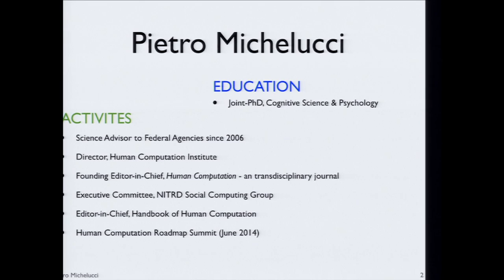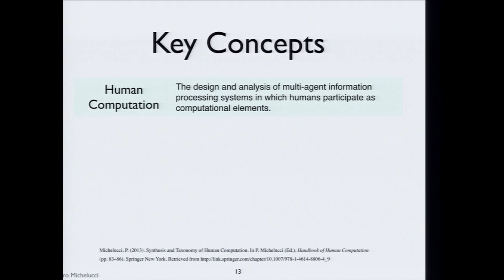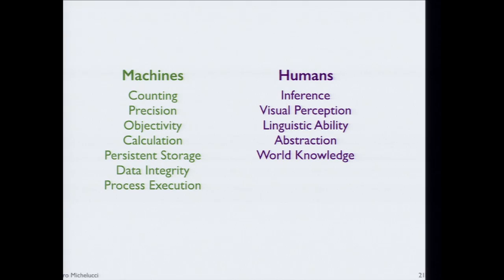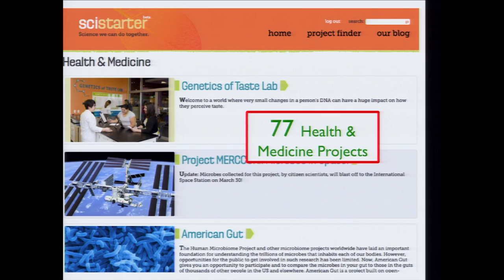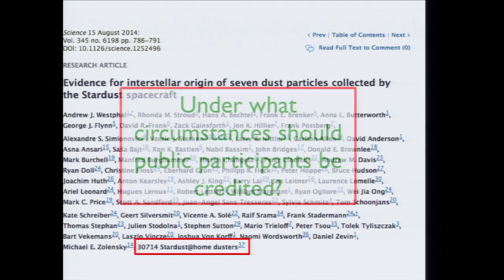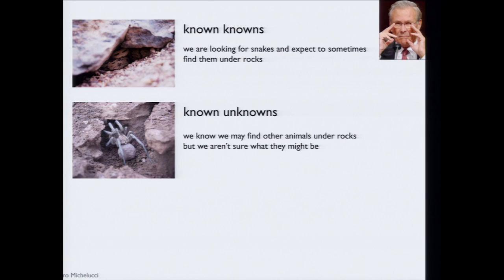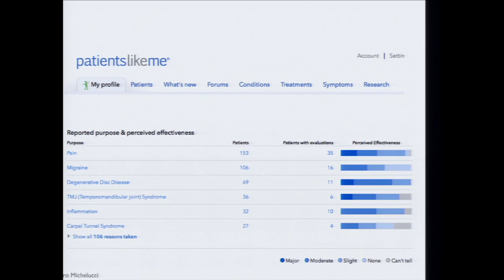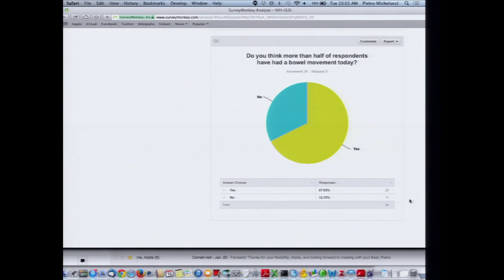Overview of Citizen Science Methodologies - Pietro Michelucci